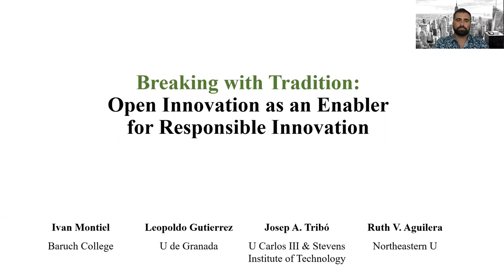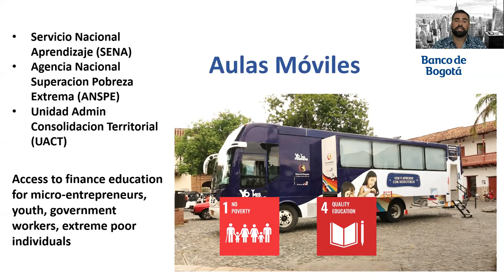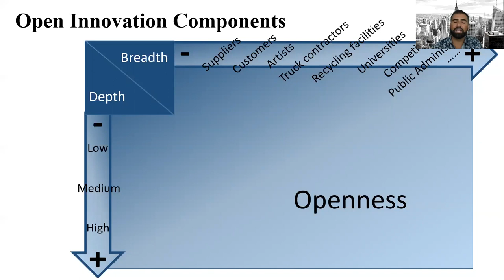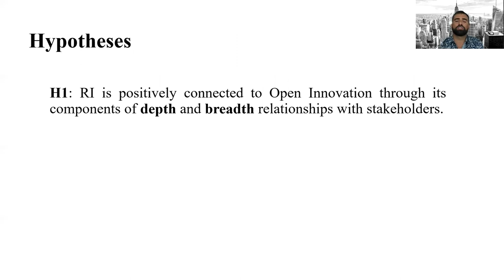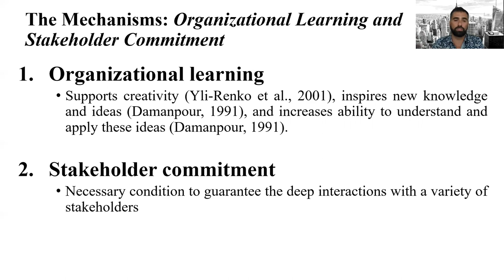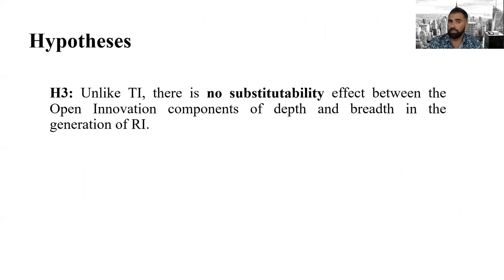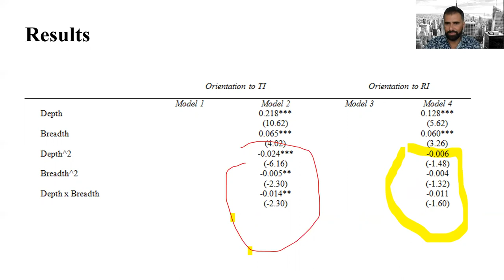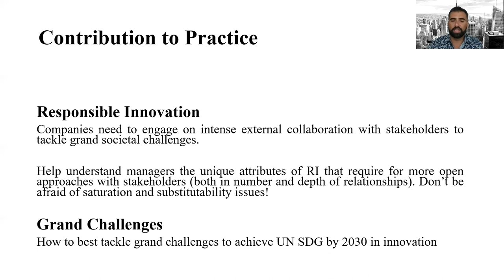Breaking with Tradition: Open Innovation as an Enabler for Responsible Innovation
Working paper by
Ivan Montiel, Baruch College
Leopoldo Gutierrez, University of Granada
Josep A. Tribo, University Carlos III & Stevens Institute of Technology
Ruth V. Aguilera, Northeastern University